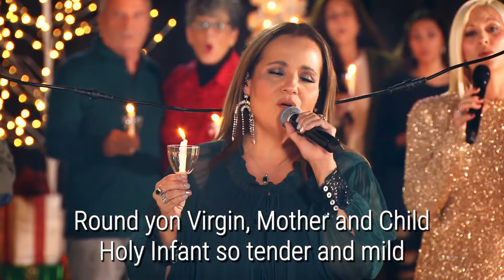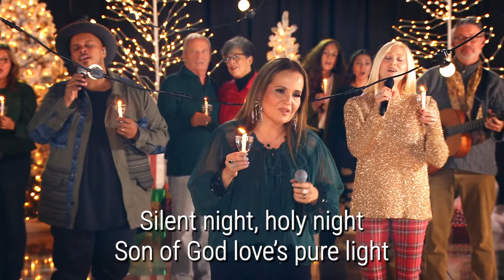From Darkness to Light (Christmas Eve 2020 Sermon)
About: In everything we do at Shepherd, we seek to lift up Jesus that the world might believe (John 3:14-15 and John 12:32). We want to come alongside you in your journey with God, so that as you are saved in Christ and become strong in Christ, you can serve Christ and share Him with others!